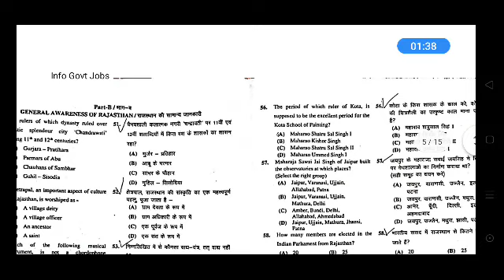Bstc Answer Key 2020 | Pre Bstc Deled Answer Key 31 August 2020 Cut Off Marks || BSTC Paper 2020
Bstc Answer Key 2020 | Rajasthan Pre Rajasthan Bstc Deled Answer Key 31 August 2020 Cut Off Marks

Telegram Channel Link --- Info Govt jobs
Only education news

Rajasthan BSTC Answer Key 31 August 2020 | BSTC Paper Solutions 31 August Solved Paper BSTC Answer Key👉